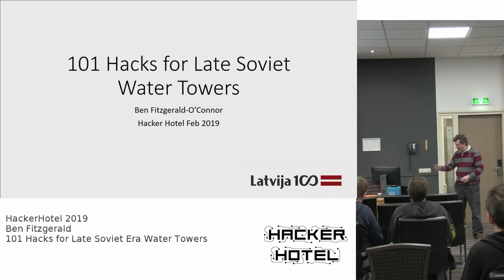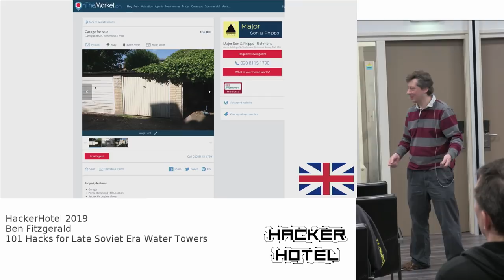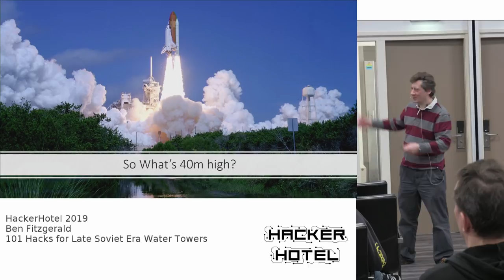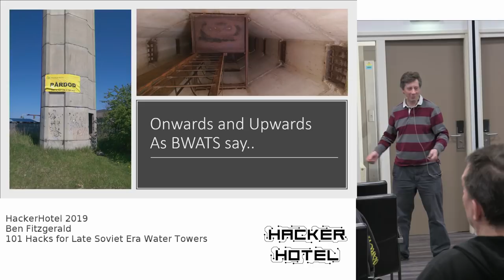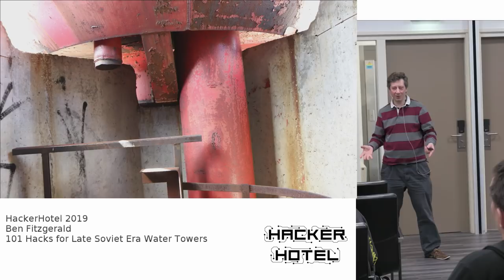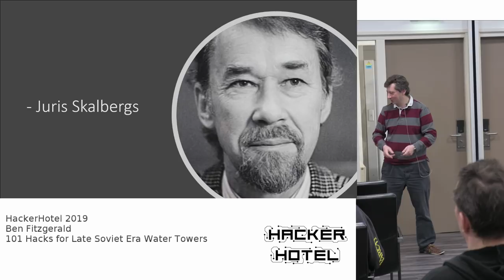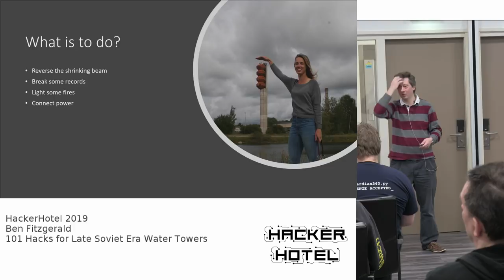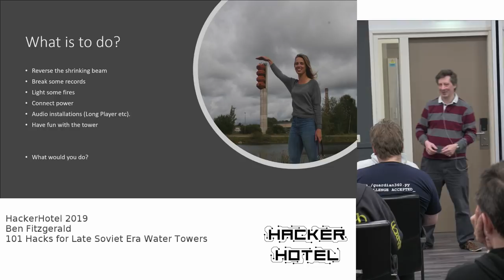Hackerhotel 2019: Ben Fitzgerald -- 101 Hacks for Late Soviet Era Water Towers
101 Hacks for Late Soviet Era Water Towers

This is the story of becoming the slightly accidental owner of a 12 storey high Latvian Water Tower and then exploring what to do with it when you have nearly no limits to possibility or imagination.